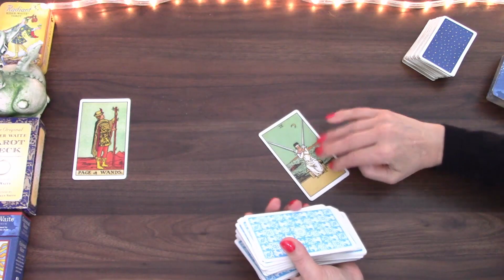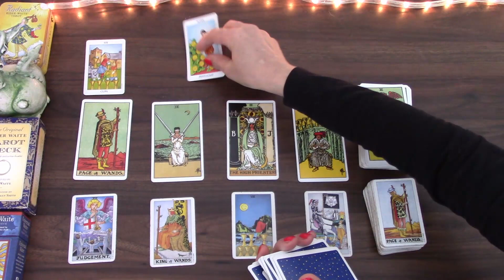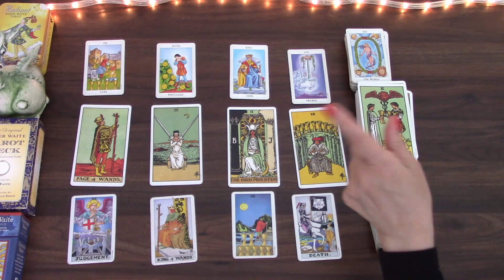SCORPIO EVERYTHING IS NEW AND DIFFICULT TO STABILIZE | LOVE AND RELATIONSHIP FEB 2022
Welcome! Here is the monthly love and relationship tarot cards reading for the month of February 2022 for Scorpio born people. I have been reading about and working with tarot cards for the better part of 20 years and I hope I can give you some insight into this month! My monthly general  and love tarot cards readings is available for January and February as well as 2022 tarot reading.